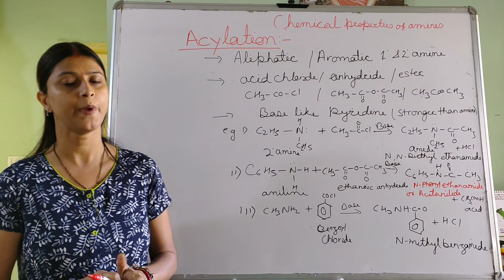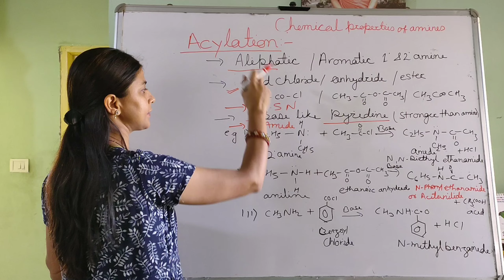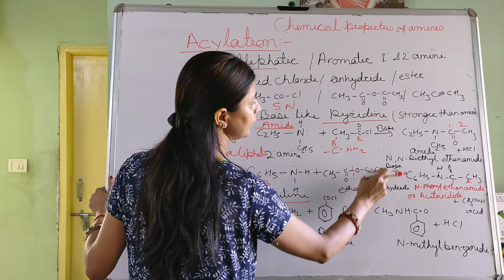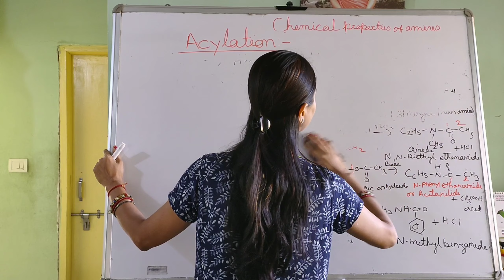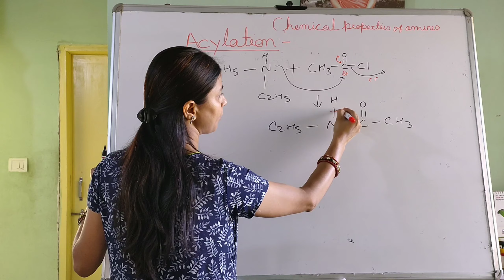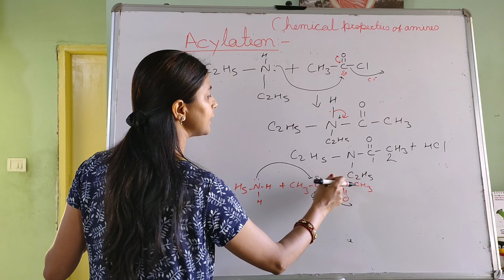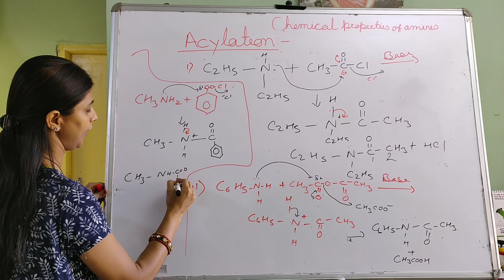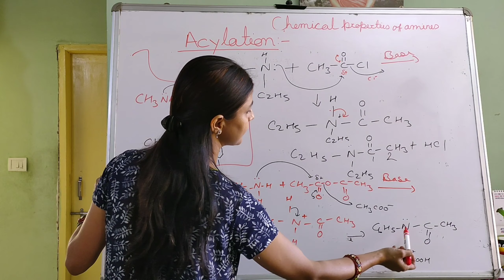ACYLATION OF AMINES